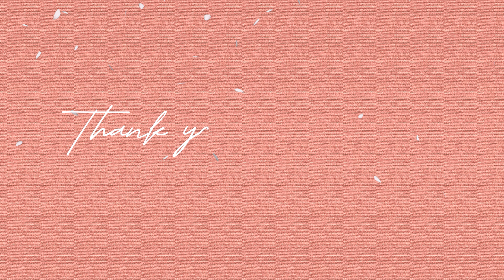Stardew Valley Year 1 Week 4 (Spring) | JOJA LONGPLAY | Relaxing Gameplay | No Commentary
Welcome back to Void farm! This week we get closer to reaching the bottom of the mines...

00:00 Day 22
01:15 Demetrius cave cutscene
18:21 Day 23
35:17 Shane 2 heart event
39:01 Day 24
42:32 Flower Dance
52:18 Day 25
1:11:14 Day 26
1:31:09 Day 27
1:35:29 Haley 2 heart event
1:52:27 Day 28
2:11:38 Mining Level 5

Farm type: Meadow farm
Name: Marigold
Farm name: Void
Favourite thing: joja cola
Mine rewards: Remixed
Monsters spawn on the farm: Off
Profit margin: Normal

Intro and outro sources:
Font
Thesignature by Khurasan